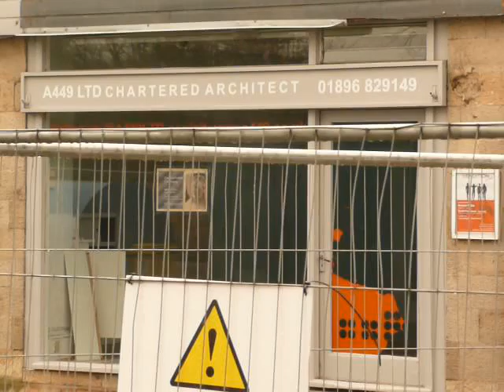P1050336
A449 Ltd, Chartered Accontant. 04/04/2016.